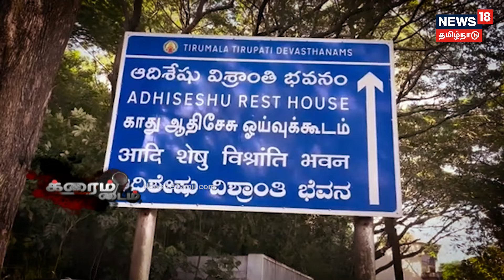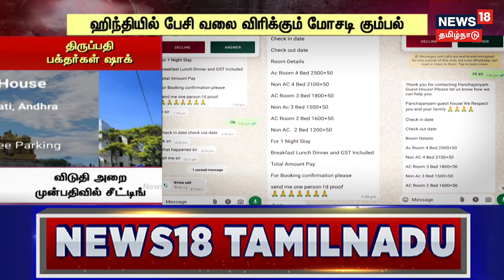Crime Time | வடமாநில கும்பல்கள் கைவரிசை.. விடுதி அறை முன்பதிவில் சீட்டிங்.. | Tirupati Rooms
Crime Time | திருப்பதி கோவில் தேவஸ்தானத்திற்கு சொந்தமான பக்தர்கள் தங்கும் விடுதிகளை வாடகைக்கு விடுவதாக சொல்லி ஒரு கும்பல் மோசடி செய்துள்ளது. பக்தர்களை ஏமாற்றி பணம் பறிக்கும் கும்பல் யார்? ஆன்லைனில் விளம்பரம் செய்து மோசடி செய்யும் கும்பல் சிக்குமா?

20 Oct 24 AA